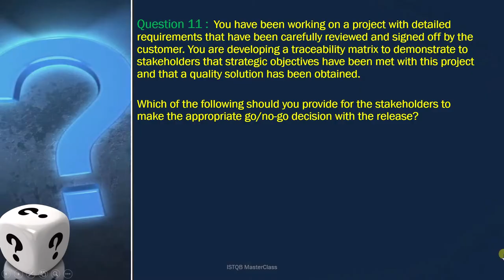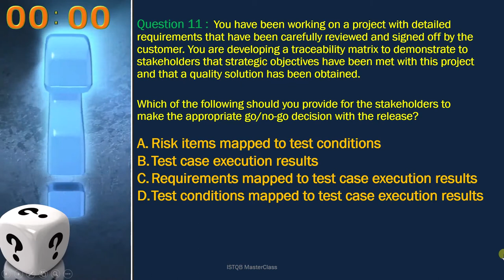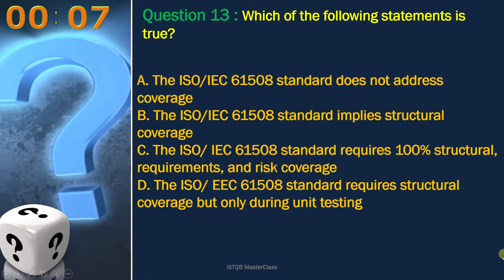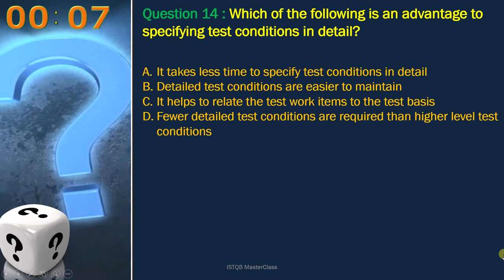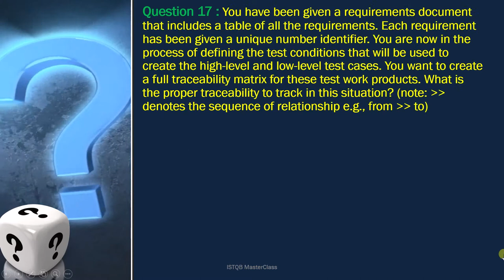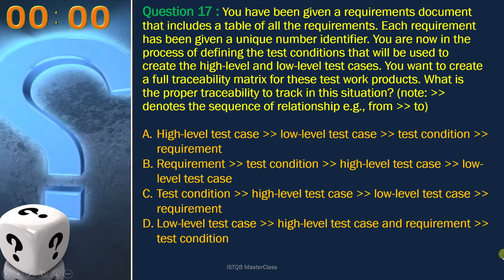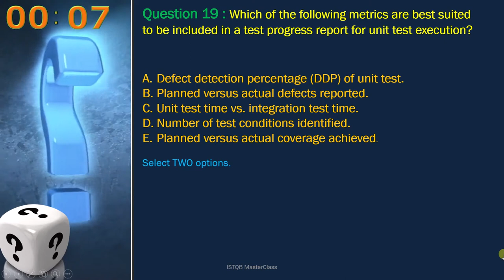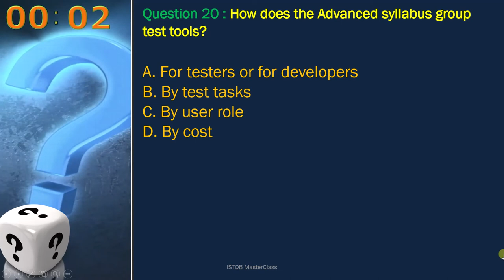ISTQB - Question 11 TO 20- ISTQB test manager exam question